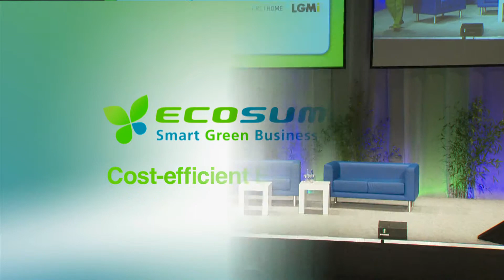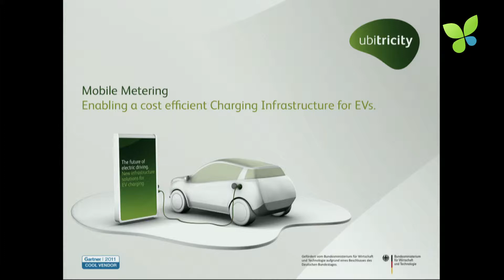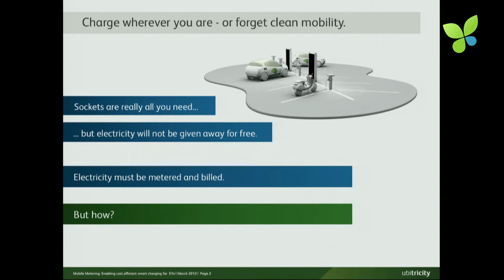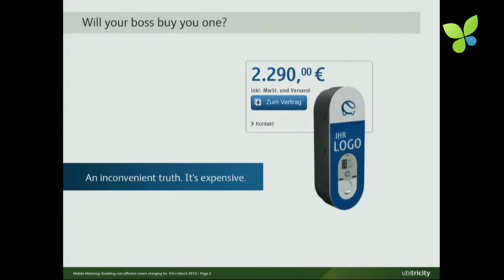ECO12 Berlin: Knut Hechtfischer Ubitricity EV Charging Infrastructure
Knut Hechtfischer pitches Ubitricity. The Berlin-based startup wants to disrupt the charging infrastructure game for electric vehicles (EV) by rolling out low-cost electric sockets. The concept is called mobile metering and is based on putting the intelligence into the charging cable rather than the charging station. Ubitricity is an ambitious Lean Cleantech Startup that develops and produces a lean and cost-efficient product together with a value web of suppliers. We look forward to enjoying Knut again on stage at ECO12 Düsseldorf.